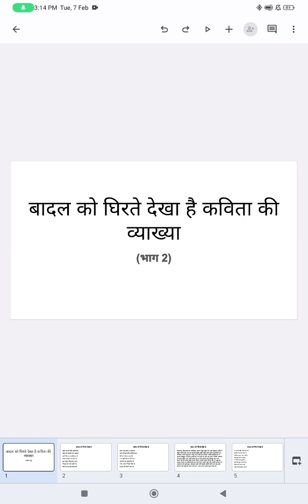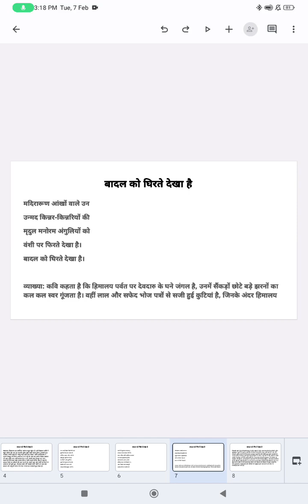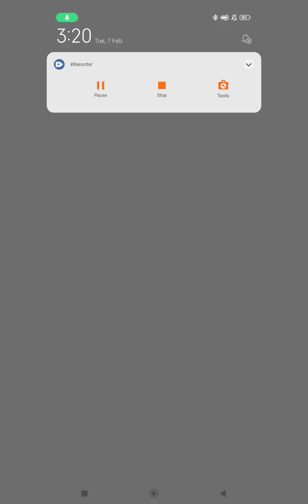बादल को घिरते देखा है कविता की व्याख्या ( भाग 2)